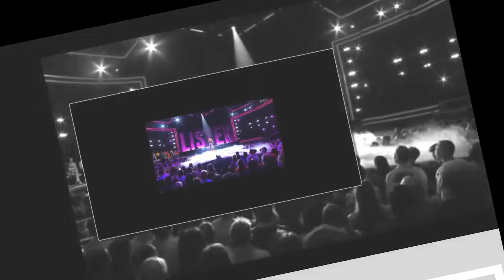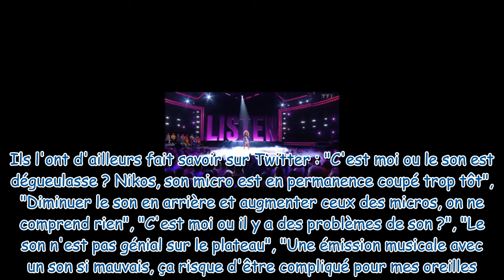Star Academy : Le grand retour perturbé par des problèmes de son !